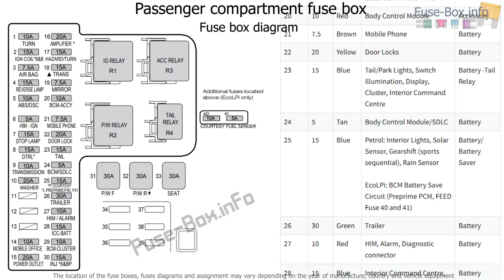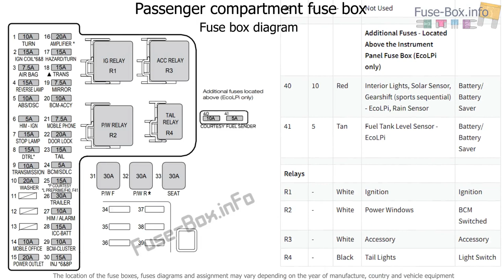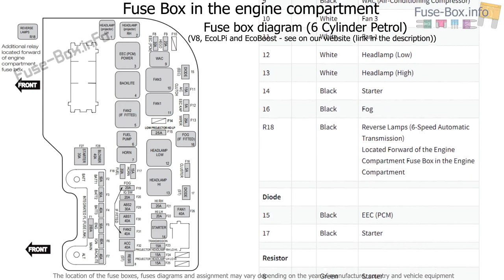Fuse box location and diagrams: Ford Falcon (FG-X; 2013-2016)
Fuse box diagram (location and assignment of electrical fuses and relays) for Ford Falcon (FG-X; 2013, 2014, 2015, 2016).